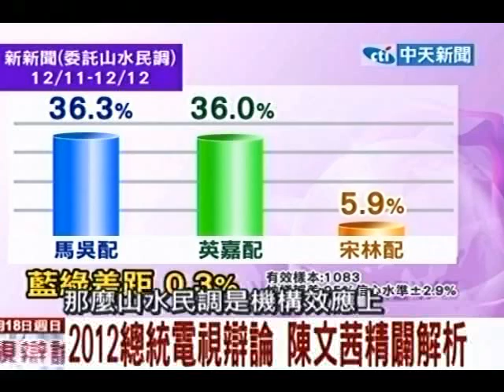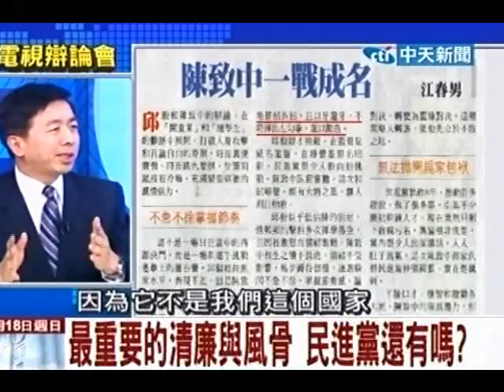決定2012》2012總統電視辯論 陳文茜精闢解析